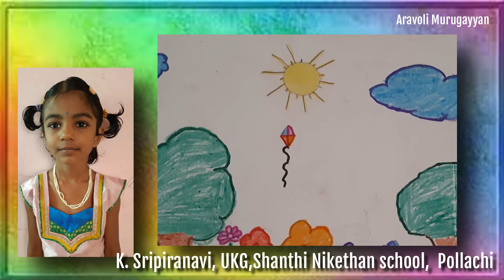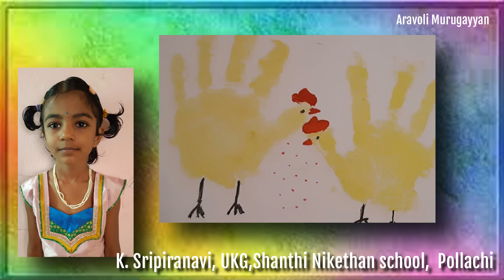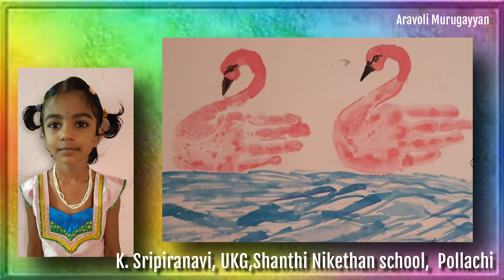Drawings of K. Sripiranavi, UKGShanthi Nikethan School, Pollachi